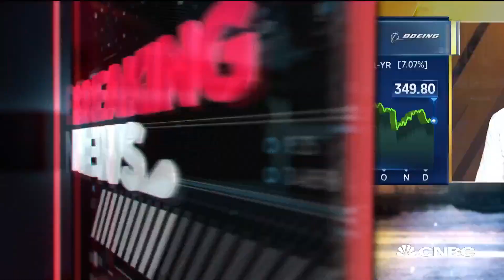Southwest Airlines reaches deal with Boeing over 737 Max, plans to share $125M with employees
Southwest Airlines said Thursday it has reached agreement with Boeing to compensate the airline for some of the financial damages from the grounding of the 737 Max.

Southwest didn’t disclose the terms of the agreement, but the Dallas-based airline reiterated that it would share $125 million with its employees.

“This profitsharing award is based on the projected financial damages for annual 2019 due to the MAX groundings, just as if you had earned profitsharing on those projected profits this year,” Southwest CEO Gary Kelly told employees, who called their performance “nothing short of heroic.”

The low-cost airline said talks with the manufacturer are ongoing and that it expects Boeing to cut prices on Southwest’s current and future aircraft orders because of the grounding. Southwest shares were up 1.6% in early afternoon trading.

Boeing declined to comment on the discussions with Southwest or other customers and said in a statement that “we are working closely with all of them to support them through this difficult time.”

The Boeing 737 Max has been grounded since mid-March after the the second of two fatal crashes in the span of five months. Southwest is the largest U.S. operator of 737 Max planes and had 34 in its fleet at the time of the grounding.

Boeing took a nearly $5 billion after-tax charge in the second quarter to compensate carriers for the flight ban, but the total cost isn’t yet clear because the grounding is ongoing. The Federal Aviation Administration’s top administrator told CNBCon Wednesday that recertification of the plane would stretch into 2020, dashing Boeing’s forecast that regulators would sign off on the jetliners by the end of the year.

Under new administrator Steve Dickson, who was sworn in in August, the agency has projected a hard line against Boeing after criticism the agency handed off too much of the 737 Max certification work to the manufacturer. Dickson met with Boeing CEO Dennis Muilenburg in Washington, D.C. Thursday, striking a hard stance on the process in message about it to lawmakers.

Dickson “is concerned that Boeing continues to pursue a return-to-service schedule that is not realistic due to delays that have for a variety of reasons,” said the email, which was seen by CNBC. “More concerning, the Administrator wants to directly address the perception that some of Boeing’s public statements have been designed to force FAA into taking quicker action.”

The FAA following the meeting told lawmakers that Dickson “reminded Mr. Muilenburg that FAA controls the review process and that he has told FAA’s aviation safety experts working on continued review of the 737 MAX to take the time they need to get this right and they have his full support.”

He also encouraged Boeing to use a safety-improvement and monitoring system used by airlines.

The prolonged grounding, now in its 10th month, has cost airlines including Southwest hundreds of millions of dollars in revenue. Southwest has cut routes and scaled back its growth plans with the planes grounded.

American Airlines on Thursday took the Max out of its schedule until April 7, more than a full year since regulators grounded the plane. United and Southwest currently have the the 737 Max out of their schedules until early March. Southwest said it doesn’t have any immediate plans to change its schedule but the president of the Southwest pilots’ union told its members in a note Thursday that it doesn’t expect the plane back until “at least” April.

Southwest’s pilots union sued Boeing in October, saying the grounding cost them more than $100 million in income.

United also said it doesn’t have any immediate plans to change its schedule. A spokesman said the carrier is considering simulator training for its 737 Max pilots, regardless of what the FAA mandates, adding that it hasn’t yet made a decision.